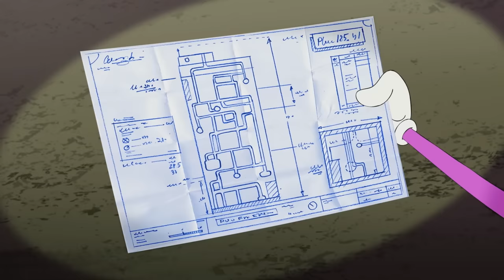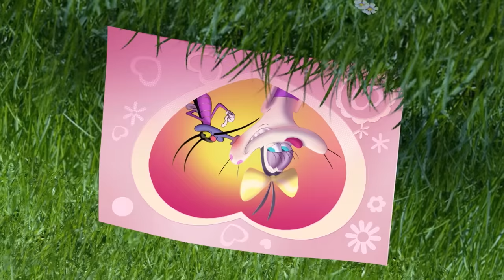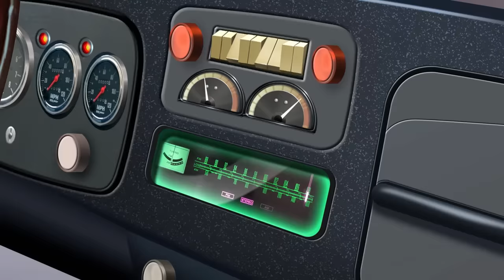Oggy and the Cockroaches 📝🔫 MODERN ART IS FUTURE 📝🔫 Full Episode in HD